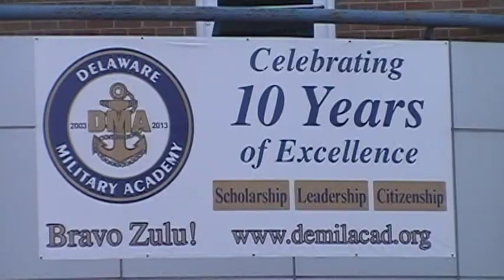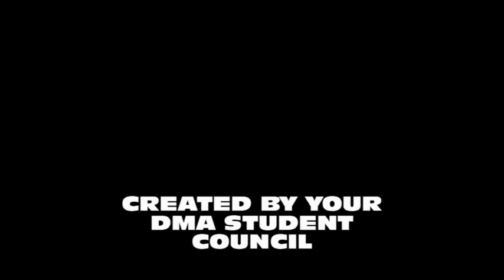Delaware Military Academy Spirit week PROMO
DMA's annual spirit week!!! Who's READY!

I AM A SEAHAWK